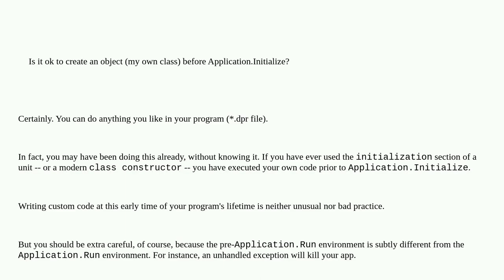Is it ok to create an object before Application.Initialize?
A special thanks goes out to the community

  delphi